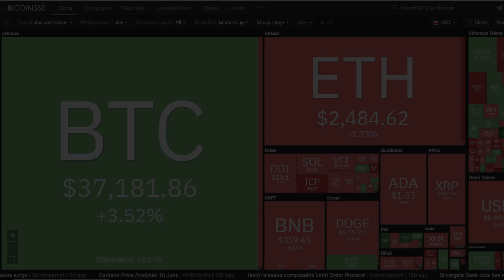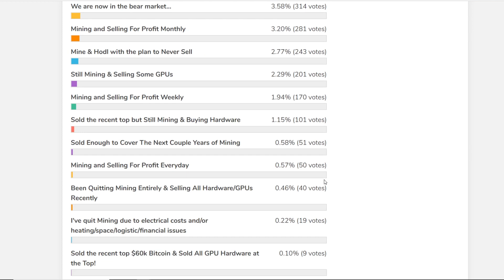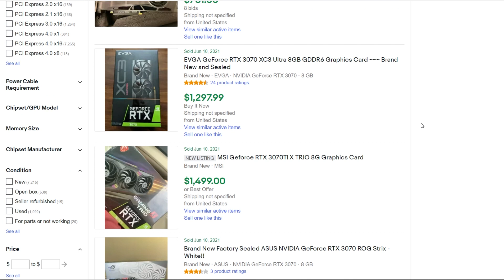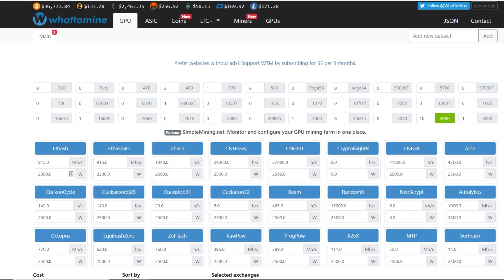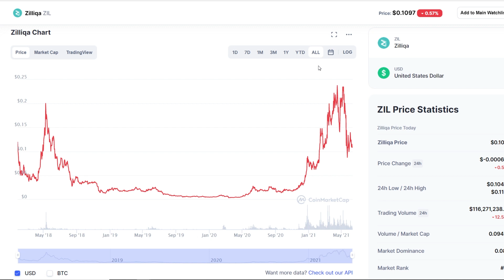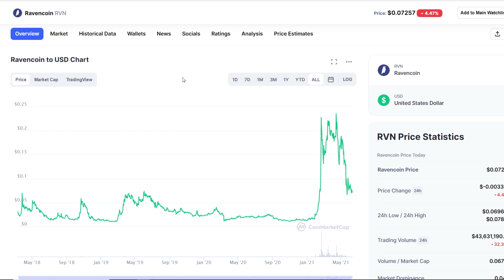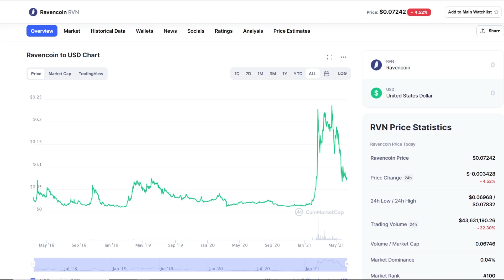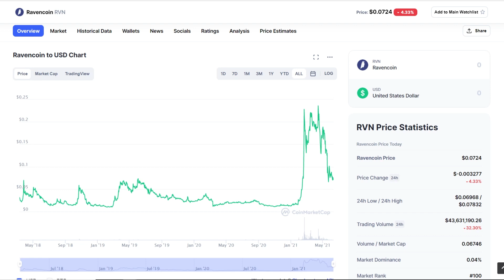What Is My GPU Mining Strategy June 2021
PSU for Mining
PCIE 1 to 4 USB Adapter for Mining
HDMI Dummy Plugs
How I Clean My Mining Rigs
7" Portable Monitor